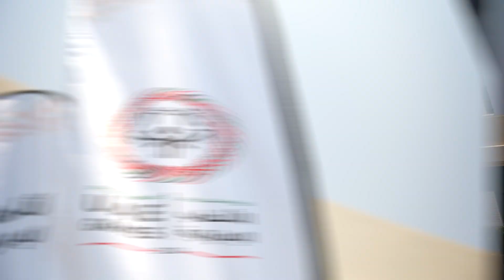أصحاب الهمم الأبطال يتألقون في "الأولمبياد الخاص"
نبارك لأبطالنا طلبة مركز دبي و دبا الفجيرة لأصحاب الهمم النتائج الرائعة التي حققوها بمنافسات "مسابقة فردي البولينج"،ضمن دورة الألعاب الإماراتية الأولى للأولمبياد الخاص التي ضمت 600 لاعب من ذوي الإعاقة الذهنية.